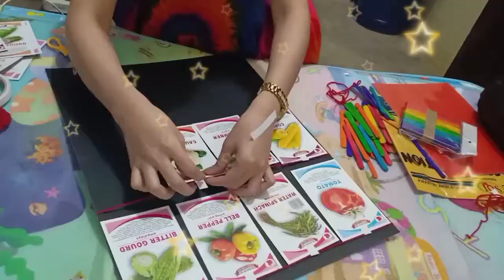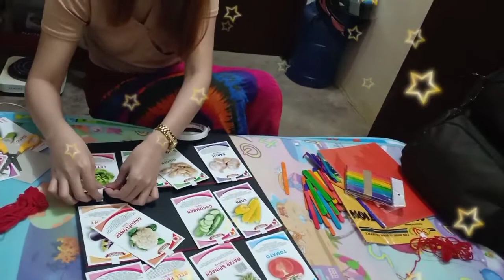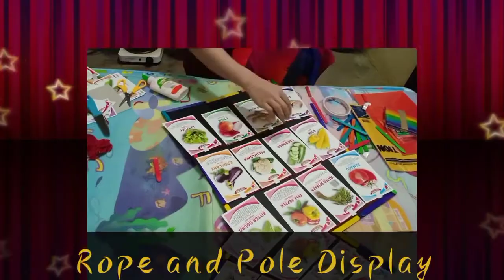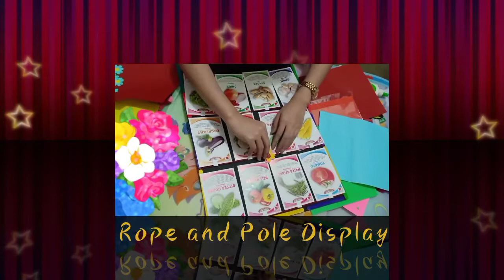Godinez, Teodelie/ROPE AND POLE DISPLAY BOARD